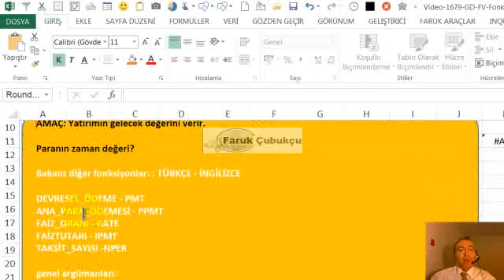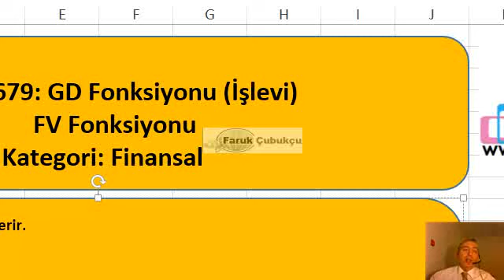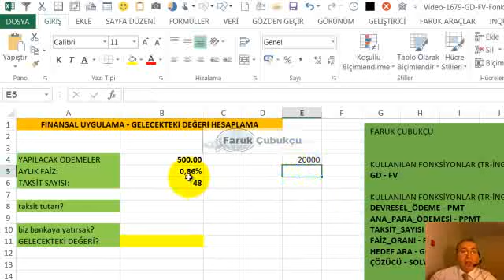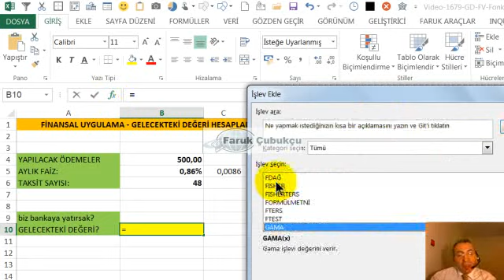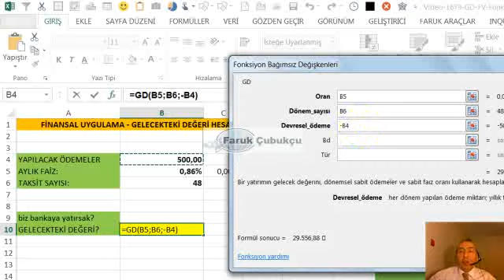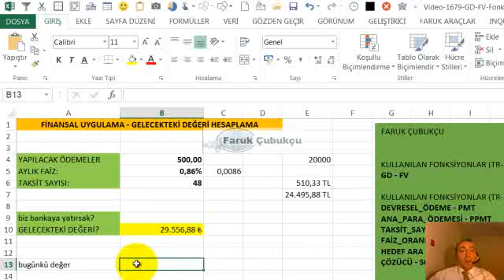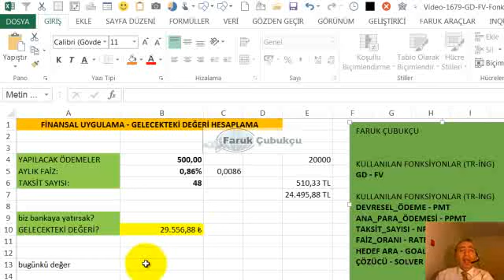Excel GD (FV) Fonksiyonu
Excel ile paranın Gelecekteki değerini hesaplamak.

Excelde finansal fonksiyonların kullanımı. Excelde finansal aritmetik işlemleri nasıl yapılır?